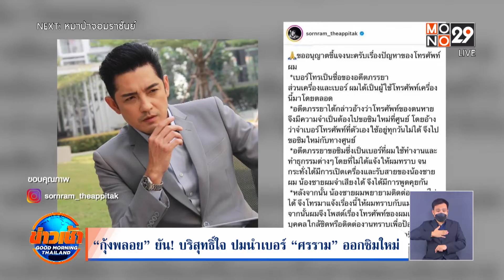“กุ้งพลอย” ยัน! บริสุทธิ์ใจ ปมนำเบอร์ “ศรราม” ออกซิมใหม่ l Goodmorning Thailand l 29 ก.ค.65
“กุ้งพลอย” อดีตภรรยา “หนุ่ม ศรราม” แจงดราม่า นำเบอร์โทรศัพท์ของอดีตสามีไปออกซิมใหม่ ยืนยันไม่มีเจตนาร้าย